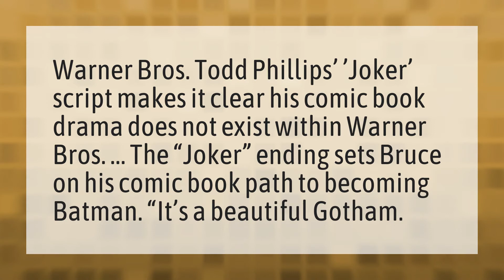Will Joker be in the Batman?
Joaquin Phoenix Oscar Speech • Will Joker be in the Batman?